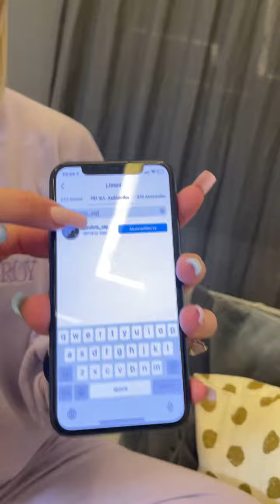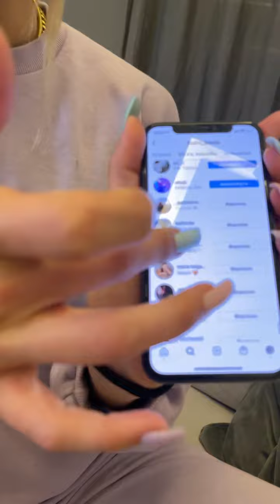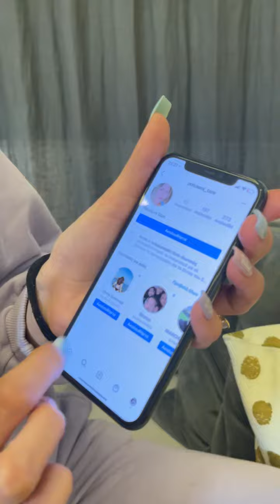Ιωάννα Τουνη live ❤️ ❤️ ❤️ Έχετε το νου σας στα παιδιά. ❤️ ❤️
Live and stories. ❤️ ❤️ ❤️ ❤️